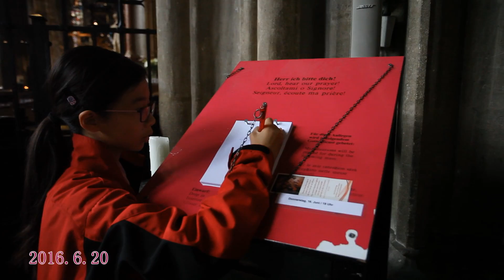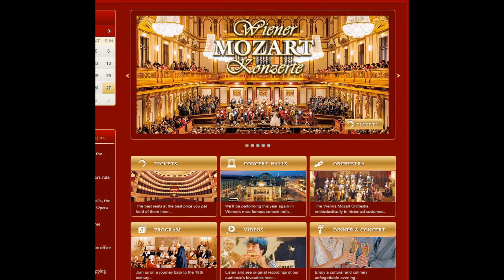2016 06 20 vienna downtown library concert short